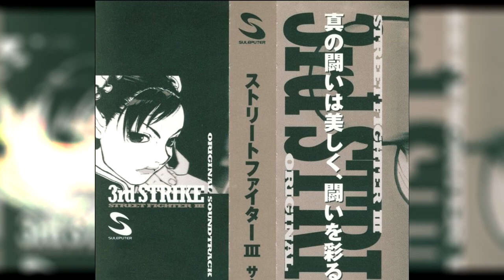Street Fighter III : 3rd Strike OST ~ Twilight ~ Ibuki Stage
Composed by : Hideki Okugawa.

Street Fighter III 3rd Strike: Fight for the Future (ストリートファイターIII サードストライク ファイト・フォー・ザ・フューチャー) is a 2D fighting game developed and published by Capcom, originally released in 1999 for the arcades and in 2000 for the Dreamcast. In 2004 it was released on the PlayStation 2 and Xbox. A downloadable online version titled Street Fighter III: 3rd Strike Online Edition was released on PlayStation Network and Xbox Live Arcade in 2011.